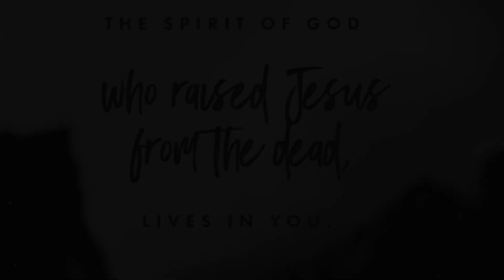He Lives In You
“The Spirit of God, who raised Jesus from the dead, lives in you. And just as God raised Christ Jesus from the dead, he will give life to your mortal bodies by this same Spirit living within you.”

When life feels impossible, know that you are never alone. He lives in you.